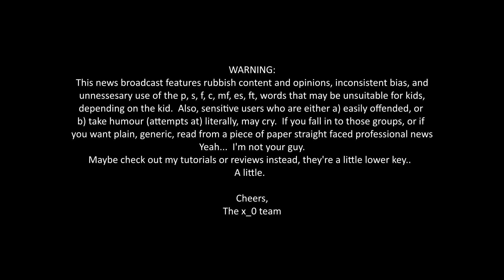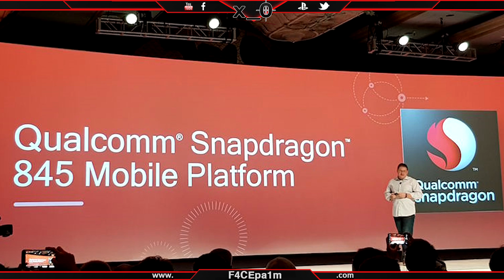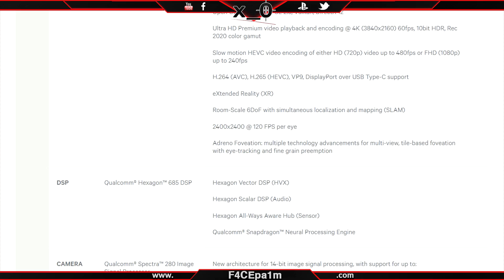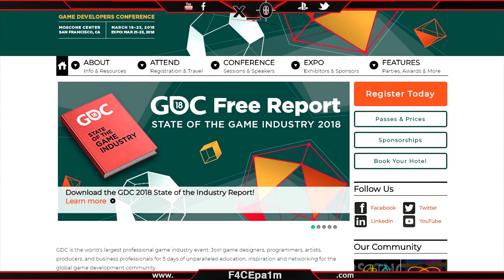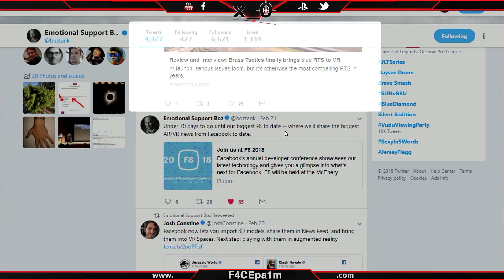THE GRID VR - Brass Tactics, Apex Construct, Qualcomm 845, Wands, Reality Decks, Star Trek TNG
FACEpa1m - Your friend in OZ and NZ bringing reviews tutorials and game clips, minus the sh*t

Bitcoin Address: 12qKXXegJ7h4gQ4MxMRNGf9yGNvWY7qZEt

►I use SURFACE PRO 4 FOR GAME CAPTURE